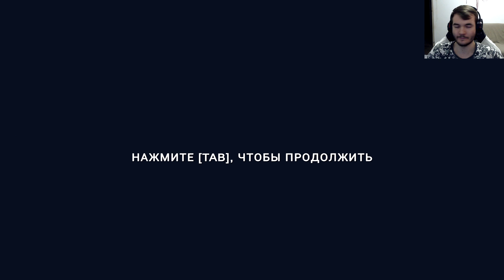ОКРУЖИЛ ПИРАТОВ! TABS #9 Totally Accurate Battle Simulator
Сегодня я снимаю игру под названием Totally Accurate Battle Simulator (TABS). Это крутой симулятор битв, в котором вам предстоит испытать себя в роли полководца и привести свое войско к победе!
Описание из Стима: Возглавьте войско красных и синих болванчиков из древних времен, жутких миров и сказочных земель. Создавайте симуляции битв с самой неустойчивой физикой в мире.

Мой ПК:
Видеокарта -- Inno3D GeForce GTX 1060 6GB Gaming OC
Процессор -- Intel Core i7-8700K
Куллер для процессора -- Deepcool Neptwin V2
Материнская плата -- ASUS PRIME Z370-P II
Оперативная память -- Samsung DDR4 2х8Gb
Блок питания -- Deepcool DQ550ST 550W
Жесткий диск -- WDC WD10EZEX-60WN4A0 (Western Digital WD Blue 1 TB)
SSD -- NVMe Samsung SSD 960 EVO 250GB + ADATA SU800 1TB
Корпус -- Zalman Z3 Plus Black
Монитор -- Samsung C24FG73FQI
Второй монитор -- BenQ GW2270